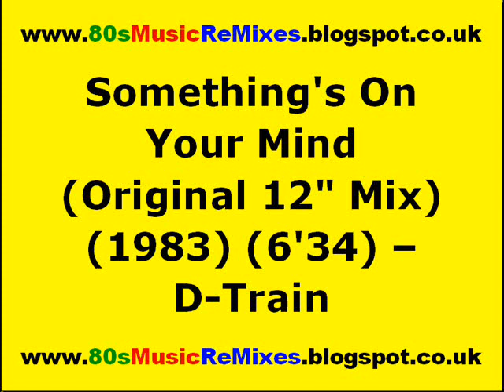Something's On Your Mind (Original 12" Mix) - D-Train | 80s Club Mixes | 80s Club Music | 80s Dance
Something's On Your Mind (Original 12" Mix) (1983) (6'34) - D-Train. Written by Herbert Eaves III and James Williams. Produced by Hubert Eaves III for Huemar Productions, Inc. Mixed by Hubert Eaves III and Pete Diorio at Sound Lab Studios. (P) 1983 Prelude Records. Used by kind permission. Thank You!